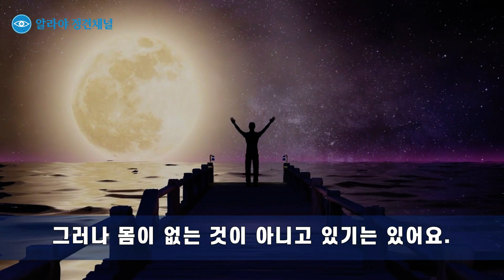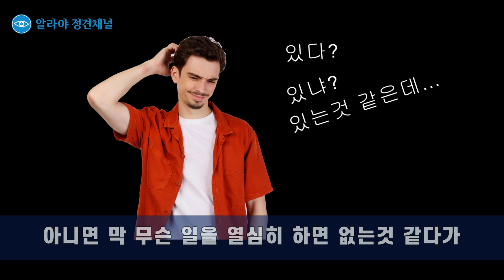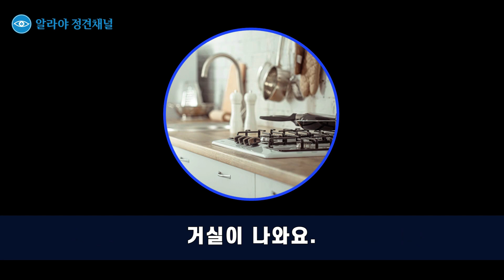[김쌤의 3분 정견명상] #15. 존재의 중심을 이것으로 옮겨라!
#15. 존재의 중심을 이것으로 옮겨라!
◉ 피올라마음학교 김연수 교장선생님의 특강 일부분을
    편집하여 올려드립니다. 많은 관심 부탁드립니다.